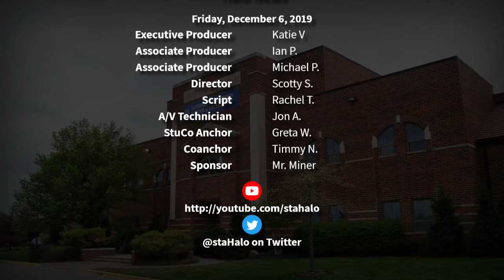The Halo Morning Show 12/6/19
Morning announcements and more for Friday, December 6, 2019